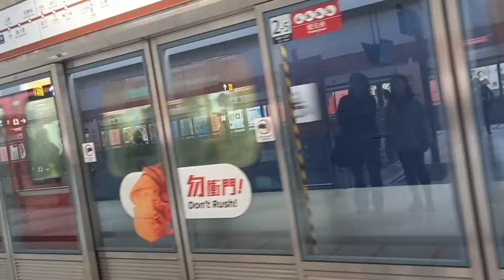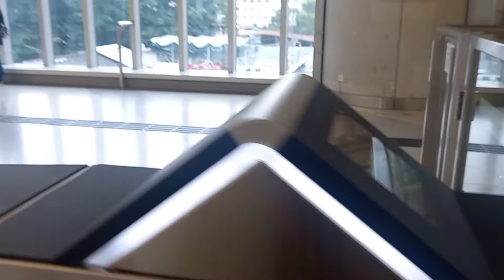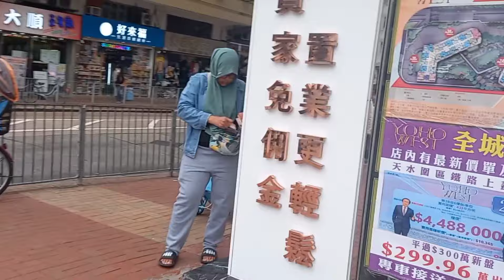Hongkong, MTR Ride From Tuen Mun To Yueng Long MTR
Hongkong, MTR Ride From Tuen Mun To Yueng Long MTR // vlog tkw hongkong